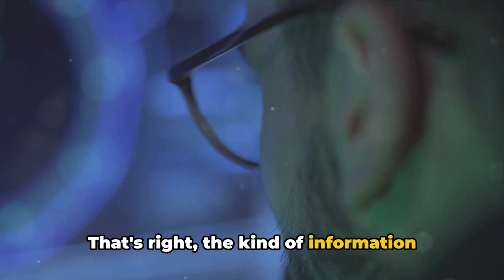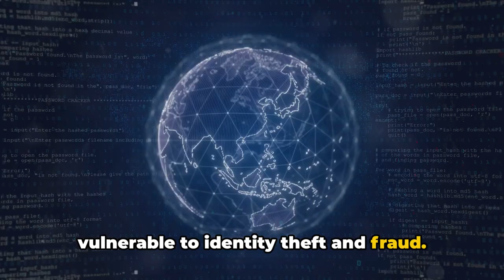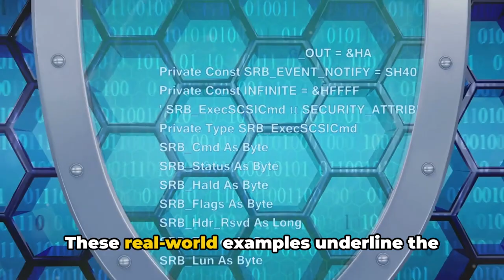What are examples of personal data breaches?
Overview of Personal Data Breaches
Personal data breaches have become a pervasive and impactful issue in today's data-driven world, affecting millions or even billions of individuals. It is crucial to understand the various types, examples, and implications of personal data breaches to comprehend the magnitude of the challenge and the measures required to address them effectively. For instance, the breach of Yahoo in 2013 exposed the account information of over a billion customers, impacting the acquisition deal with Verizon. This example highlights the severity and scale of personal data breaches, emphasizing the critical need for organizations and individuals to prioritize cybersecurity measures to prevent such incidents.

The digital transformation has significantly increased the supply of data moving, leading to more frequent and widespread data breaches. The biggest data breaches have already reached enormous magnitudes, highlighting the urgency of understanding the impact of personal data breaches in today's interconnected world. For example, the Equifax breach, which impacted over 147 million individuals, underscored the far-reaching consequences of inadequate data protection measures, emphasizing the critical need for robust preventive strategies to curb such incidents.